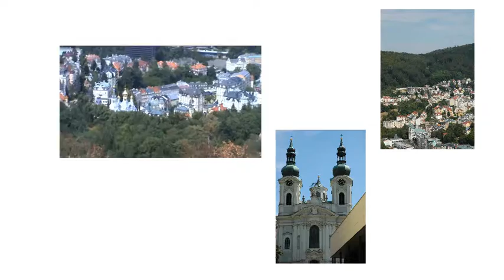a summer trip 2018 - Karlovy Vary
I would be greateful for some feedback!

Love, Amelie